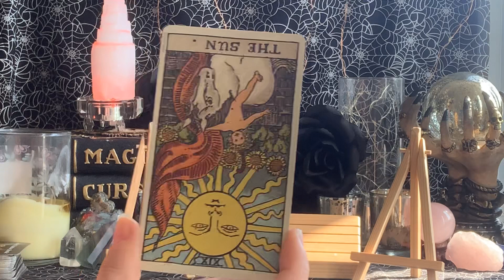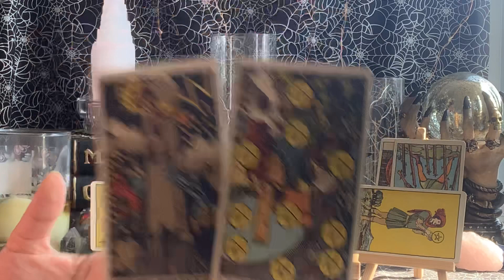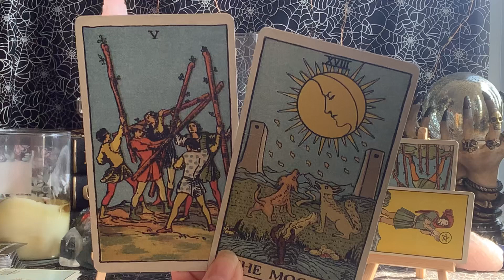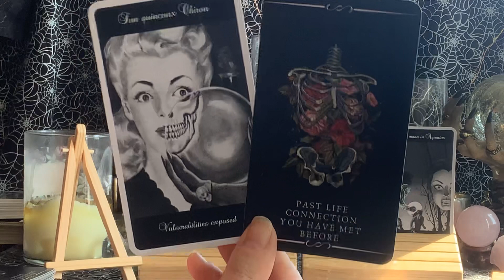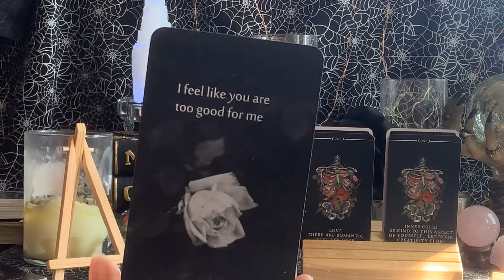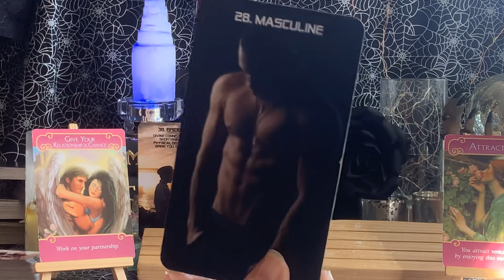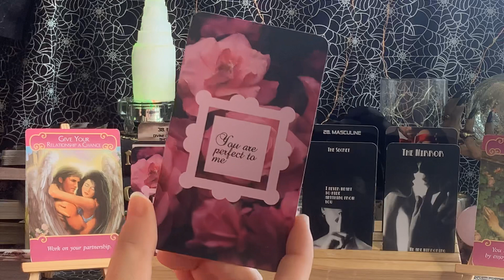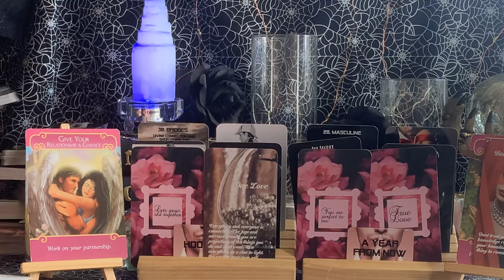Aquarius:How do they feel about you? September. True love 💗 the one who got away finally returns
Aquarius, this person loves you so much. They’ve been gone awhile but never stopped loving you.  They are here to make things right and bring you the love offer you’ve wanted.

***All readings are general readings and may not resonate with everyone.  Please check your rising, moon and Venus signs as well.

Decks used:
Oracle Macabre,
Love or Lust,
Denied Shadows,
Messages from Behind the Mask,
Angel answers
Rider Waite

Skull Orgonite

To purchase one of my oracle decks or to
Purchase a personal reading reach out